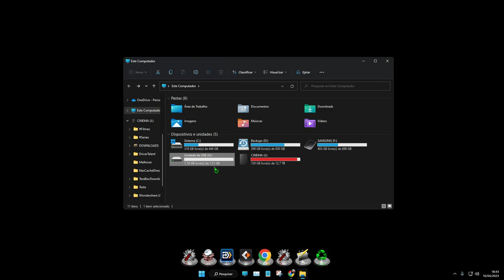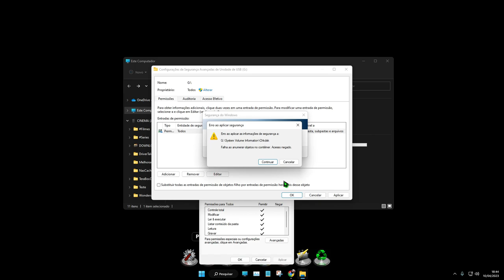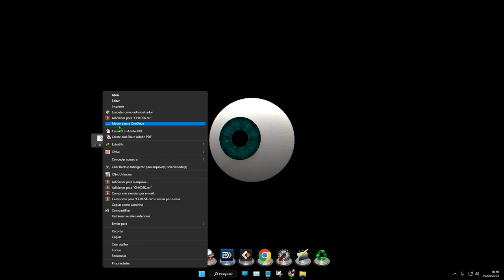F:\ Não está acessível, Acesso negado. - Resolva essa bagaça de uma vez por todas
🔵 Comando ⬇⬇⬇
CHKDSK G: /F